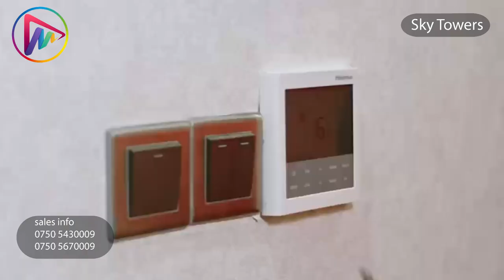Skay Towers Erbil 2023 | 07507001006